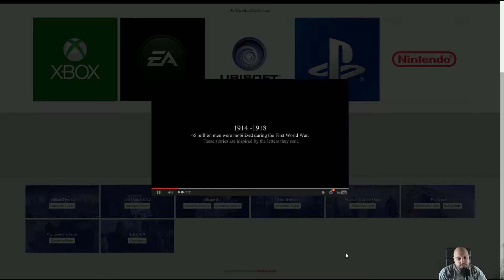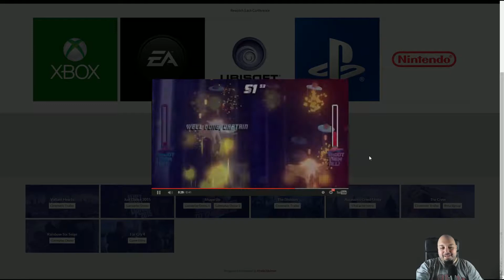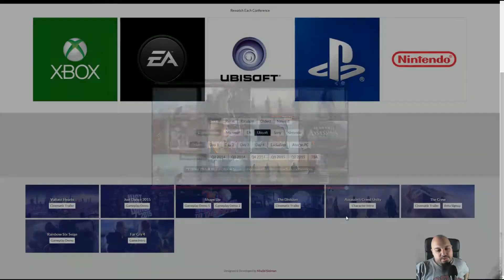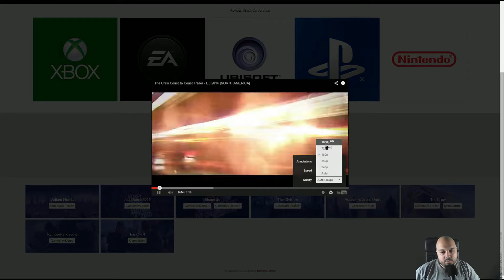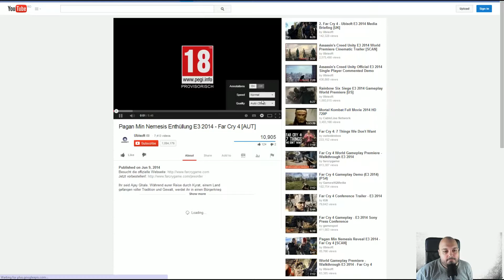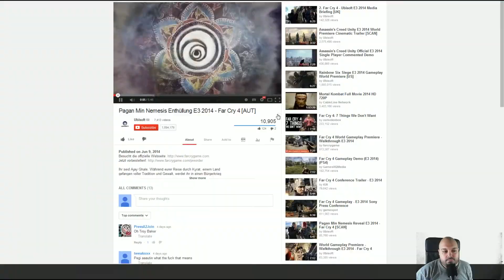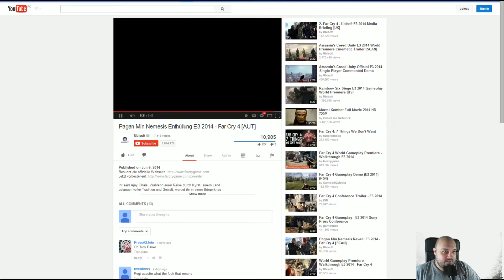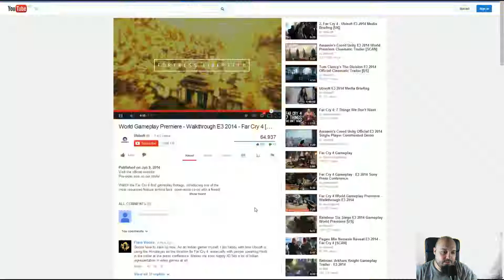E3 2014 - Ubisoft Trailers & Games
PET has a look at Ubisoft's E3 2014 Conference.